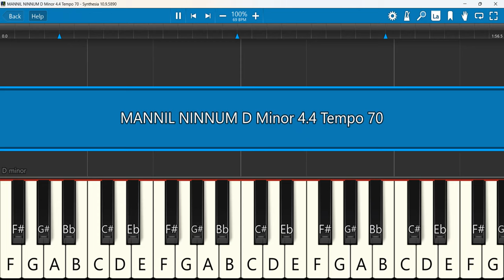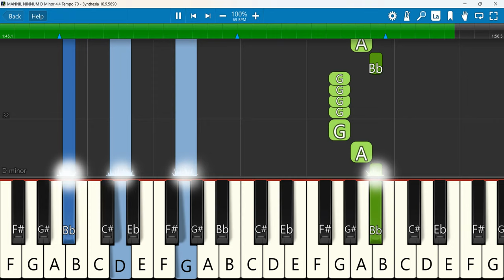MANNIL NINNUM Keyboard Notes D Minor 4/4 Tempo 70 | Jolly Pallikkethe | Shibu Wilfred | Joby Kavalam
FUNERAL SONG: MANNIL NINNUM | Kester | Jolly Pallikkethe | Shibu Wilfred | Joby Kavalam
Keyboard Notes